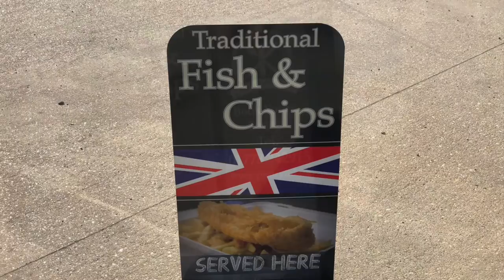Pro Fry Ltd | Your New Business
Set up your own business
Be your own boss
Choose your working hours
Design your own working environment

Like the sound of that? Then give us a call on 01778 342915